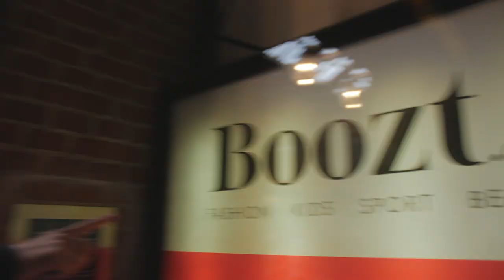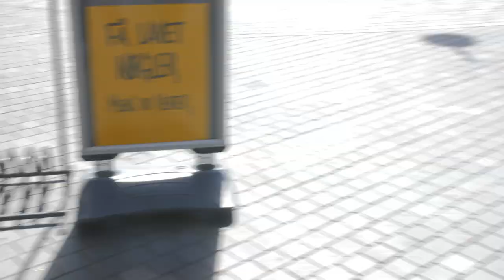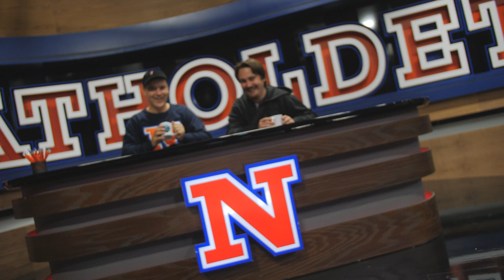Begår INDBRUD hos NATHOLDET!!! - VLOG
Mig og Kaare er taget et smut til København for at se byen, prøve ting og forsøge at komme ind i "Natholdets" studie til Anders Breinholt!